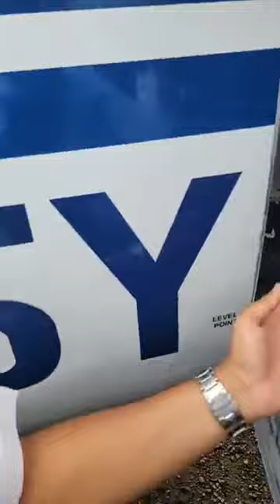DIRECT DÉMONSTRATION DE FORCE KIKWIT TOMB ARRIVÉE DU CANDIDAT MARTIN FAYULU